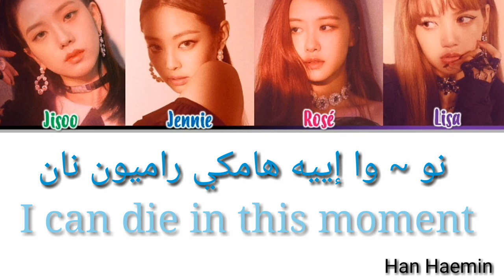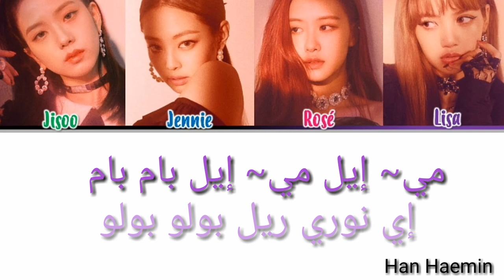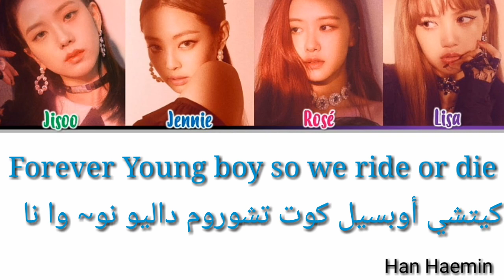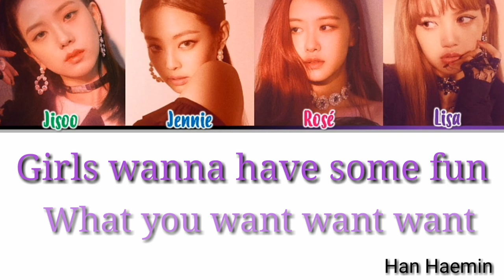BLACKPINK Forever Young نطق & بدون موسيقى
نطق بدون موسيقى لأول مره صوت العضوات فقط